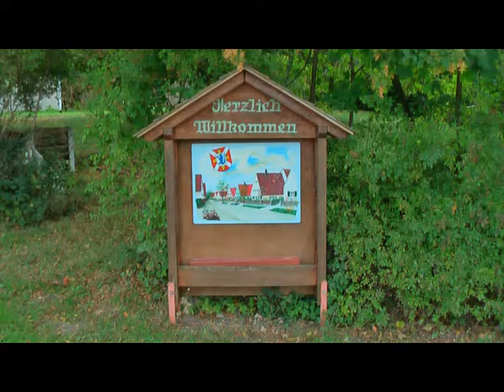Niederaltheim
Erlebt mit uns das schöne Niederaltheim im Landkreis Donau-Ries